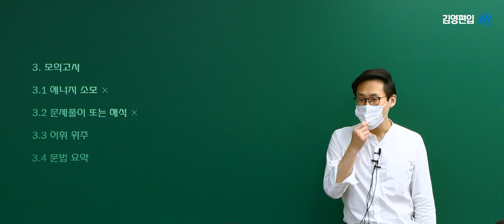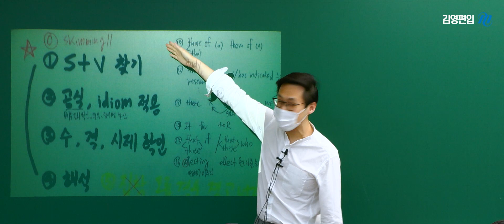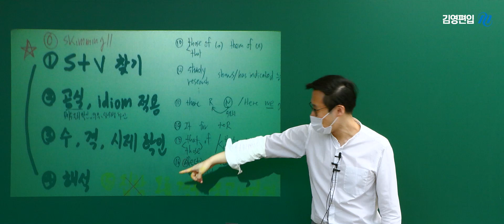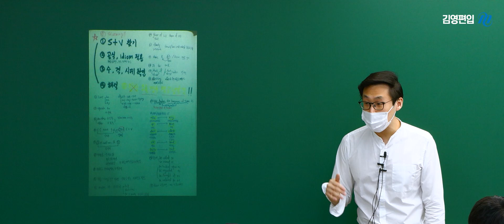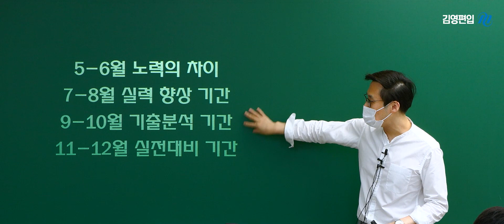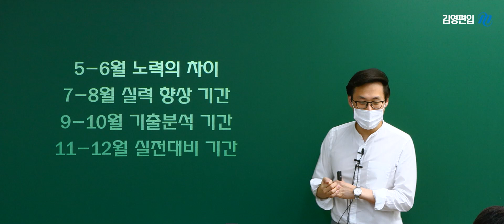[김영편입] 영어 이응윤 - 모의고사 전에 뭘봐야할까?👀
모의고사 주의사항